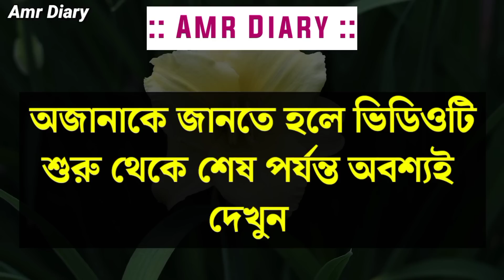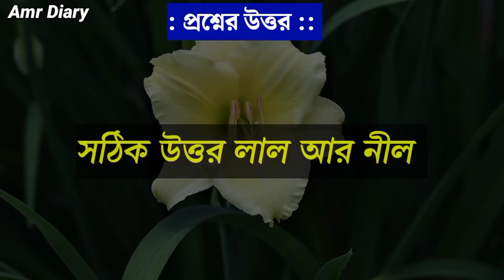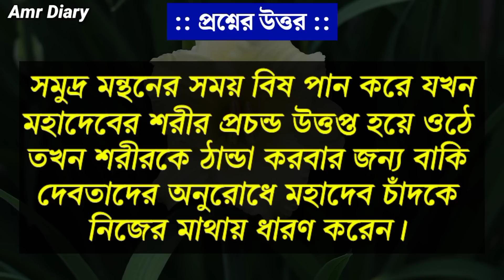Gk question and answer /Bangla gk /Bangla quiz /Gk bangla /Bangla fact/Quiz/Gk/bangla fact video/641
Quiz
bangla gk
gk
bangla quiz
gk question and answer
bangla fact
gk quiz
fact bangla
gk 2023
gk bangla
gk question
অজানা রহস্য
Bengali gk
daily current affairs
সাধারণ জ্ঞান
New Bengali fact
জেনারেল নলেজ 2023
janaral nolej question
অজানা তথ্য
নতুন কুইজ 2023
sadharan gyan prashna
sadharan gyan gk
amr diary
islamic quiz
Islamic quiz bangla
Bangla gk question and answer 2023
Bangla general knowledge video
sadharan gyan question answer
সাম্প্রতিক সাধারণ জ্ঞান
কুইজ প্রতিযোগিতা 2023
নতুন কুইজ 2023
New bangla fact video
Amr diary gk
Amr dairy
Amr diary channel
Amr diary quiz

ভিডিওটি শুধুমাত্র মানুষকে বিনোদন দেবার জন্য

ভিডিওটির কোন অংশে ভুল হলে কমেন্টে এ জানাবেন।

আপনাদের বন্ধুদের সাথে এই মজার ভিডিওগুলি share করুণ যাতে তারাও ভিডিওগুলি দেখতে পারে।

10 more videos related to this video

Video editb by : Yt saurav 😎